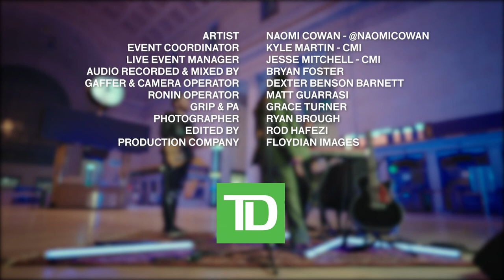Naomi Cowan - TD Music at Union Station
Tapped into some serious StarGirl energy for this performance, the acoustics were insane at Union Station. Toronto never fails to charge me up, grateful I got to perform for this TD Music series!

Did you know that NaomiCowan just released a single & music video titled ‘Holiday’ from her first full-length project The StarGirl Mixtape? She created it with WalshyFire & MajorLazer!